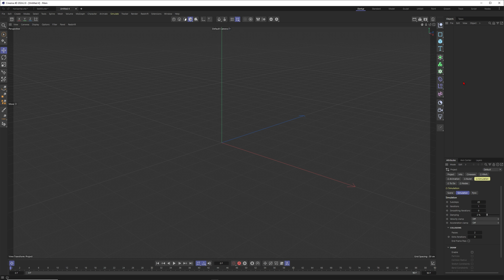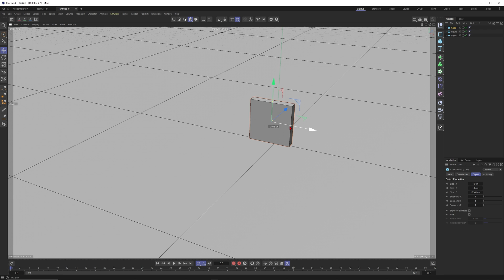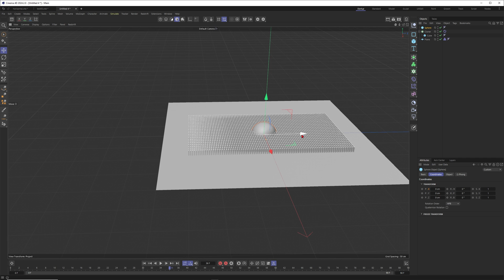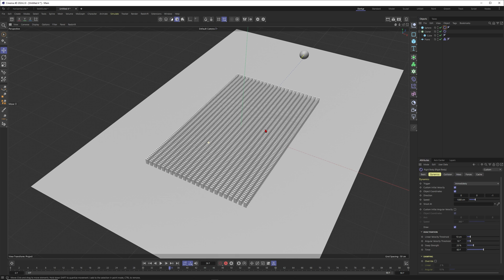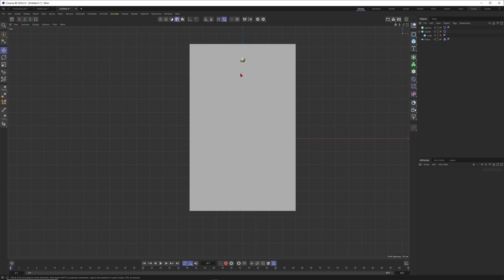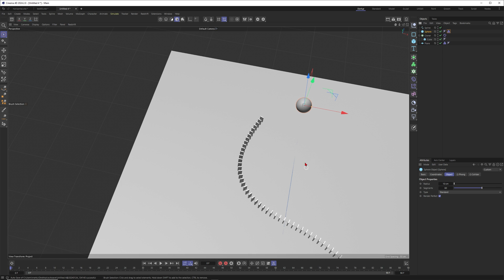DOMINO Stones Simulation Fun with Cinema 4D 2024.2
Super excited about the new version of Cinema 4D 2024! Lot´s of cool new stuff we need to talk about, but let´s just start with the new capabilities for rigid body simulations and let´s have some fun with domino stones.

Finally rigid bodies are part of the unified simulation system, so you can combine rigid objects easily with ropes, cloth, balloon and softbodies. Isn´t that great?

On top, your rigid body simulation can now interact with pyro, which opens up so much cool possibilities.

Best,
Markus